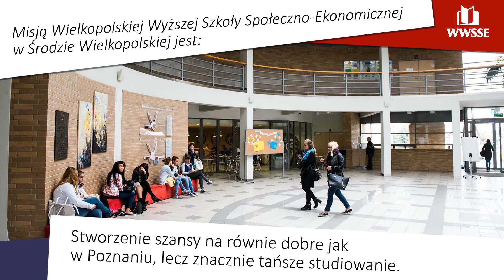Studia Środa Wielkopolska Wielkopolska Wyższa Szkoła Społeczno-Ekonomiczna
Jesteśmy niepubliczną szkołą wyższą, która od kilkunastu lat kształci przyszłych pedagogów, ekonomistów czy filologów.

Oferujemy studnia jednolite magisterskie, podyplomowe, licencjackie oraz inżynierskie. Kształcimy w takich kierunkach, jak: pedagogika, ekonomia, praca socjalna, informatyka, dietetyka czy filologia.

U nas można zapisać się na takie specjalności, jak między innymi: edukacja wczesnoszkolna i przedszkolna, doradztwo zawodowe i edukacyjne, handel krajowy i zagraniczny czy finanse, bankowość i ubezpieczenia.